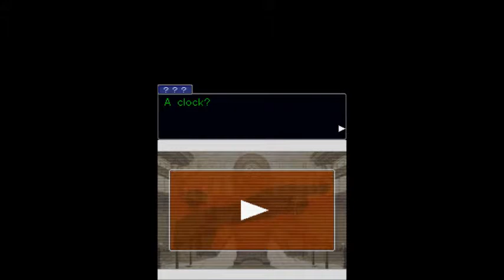Phoenix Wright: Ace Attorney: Part 4 - The Turnabout Sisters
We have a special surprise today we are joined by MIA John who finally joins us on commentating Nialls gameplay of